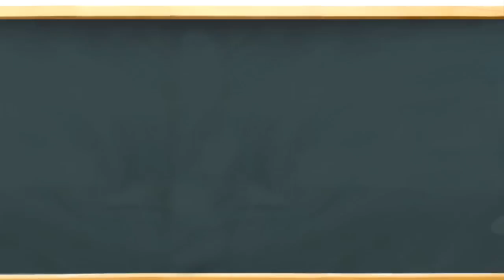รายการ Yes No OK "Thai PBS Spelling Contest"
รายการ Yes No OK Thai PBS Spelling Contest พบกับศึกประลองการสะกดคำภาษาอังกฤษชิงแชมป์ประเทศไทย รับสมัครน้องๆอายุไม่เกิน 10 ขวบ จากทุกภูมิภาคทั่วประเทศ ออกอากาศ 2 เมษายนนี้ ทางสถานีโทรทัศน์ไทย พีบีเอส Index Never Stop Creating